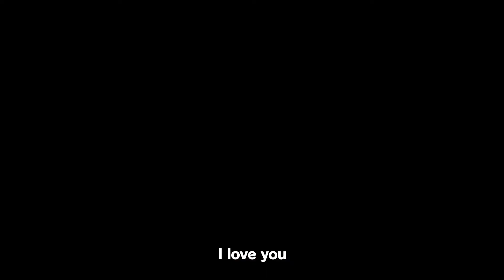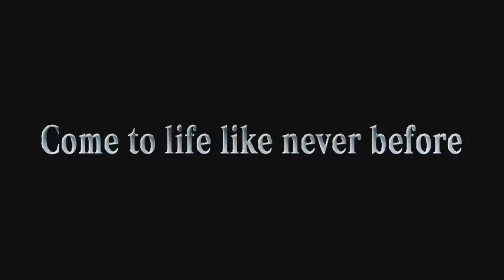Tailed Beasts in Naruto Shippuden: Ultimate Ninja Storm 3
De Tailed Beasts, negen krachtige personages die een belangrijke rol spelen in de Naruto-serie, zitten in Ultimate Ninja Storm 3 en zullen daarin speelbaar zijn. Je ziet ze in deze nieuwe trailer.